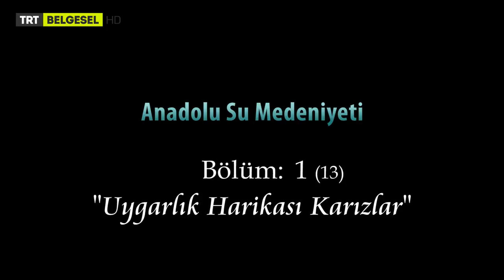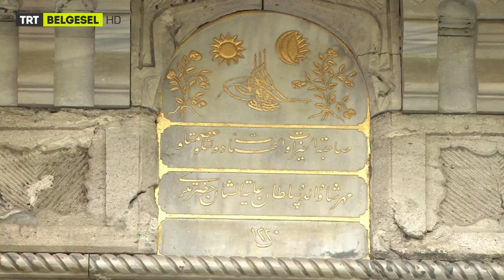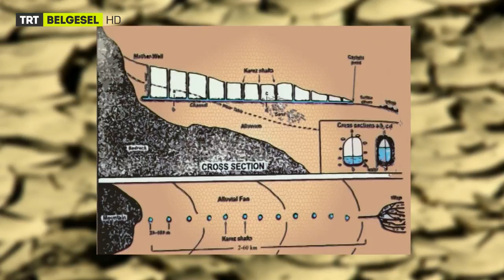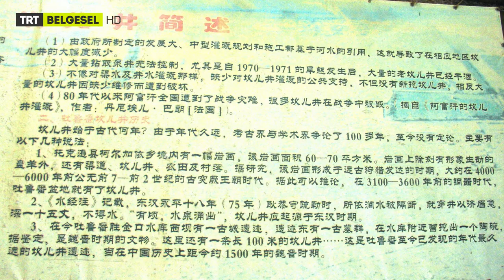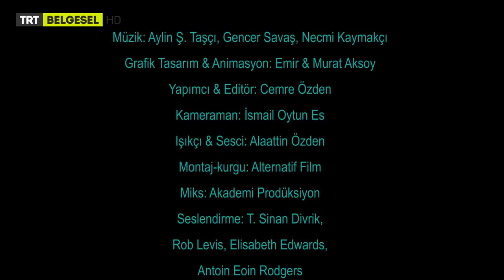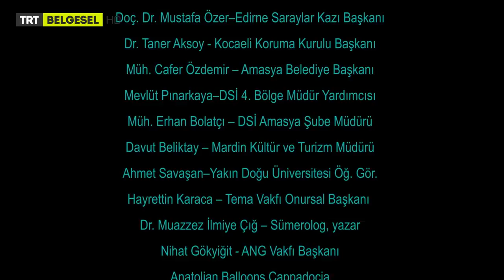Anadolu Su Medeniyeti 1